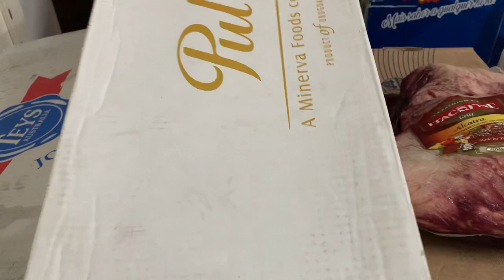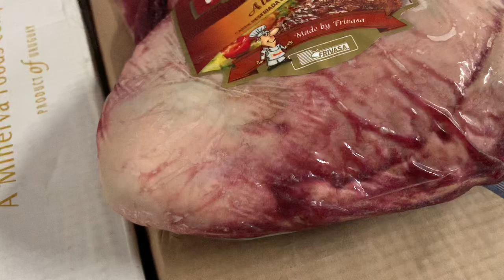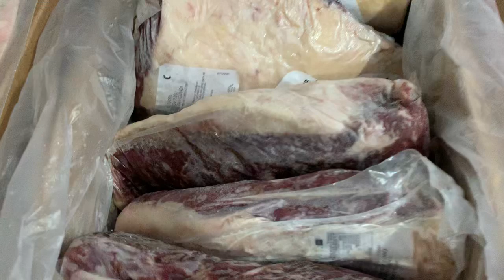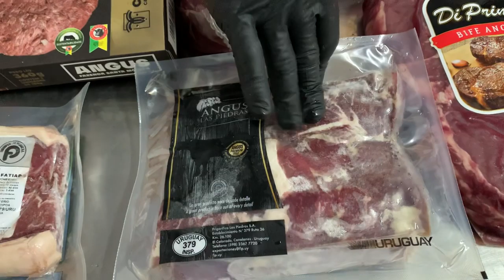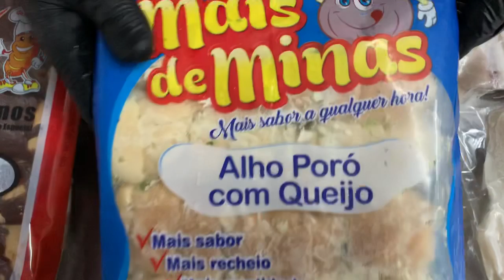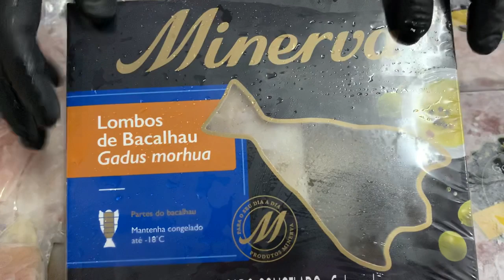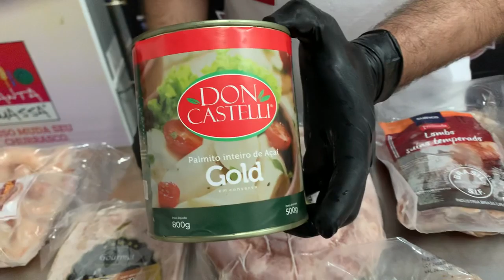Para tudo!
Confiram as promoções da semana